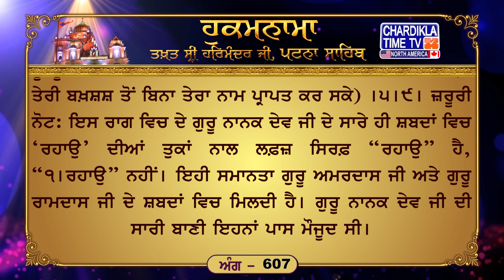Hukamnama Patna Sahib || Takhat Sri Harmandir ji Patna Sahib Chardikla Time TV North America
ਤਖ਼ਤ ਸ਼੍ਰੀ ਪਟਨਾ ਸਾਹਿਬ ਤੋਂ ਅੱਜ ਦਾ ਪਵਿੱਤਰ ਹੁਕਮਨਾਮਾ ਸਾਹਿਬ |

ਅੰਗ :- 607

ਸੋਰਠਿ ਮਹਲਾ ੪ ਪੰਚਪਦਾ ॥
ਅਚਰੁ ਚਰੈ ਤਾ ਸਿਧਿ ਹੋਈ ਸਿਧੀ ਤੇ ਬੁਧਿ ਪਾਈ ॥ ਪ੍ਰੇਮ ਕੇ ਸਰ ਲਾਗੇ ਤਨ ਭੀਤਰਿ ਤਾ ਭ੍ਰਮੁ ਕਾਟਿਆ ਜਾਈ ॥੧॥ ਮੇਰੇ ਗੋਬਿਦ ਅਪੁਨੇ ਜਨ ਕਉ ਦੇਹਿ ਵਡਿਆਈ ॥ ਗੁਰਮਤਿ ਰਾਮ ਨਾਮੁ ਪਰਗਾਸਹੁ ਸਦਾ ਰਹਹੁ ਸਰਣਾਈ ॥ ਰਹਾਉ ॥ ਇਹੁ ਸੰਸਾਰੁ ਸਭੁ ਆਵਣ ਜਾਣਾ ਮਨ ਮੂਰਖ ਚੇਤਿ ਅਜਾਣਾ ॥ ਹਰਿ ਜੀਉ ਕ੍ਰਿਪਾ ਕਰਹੁ ਗੁਰੁ ਮੇਲਹੁ ਤਾ ਹਰਿ ਨਾਮਿ ਸਮਾਣਾ ॥੨॥ ਜਿਸ ਕੀ ਵਥੁ ਸੋਈ ਪ੍ਰਭੁ ਜਾਣੈ ਜਿਸ ਨੋ ਦੇਇ ਸੁ ਪਾਏ ॥ ਵਸਤੁ ਅਨੂਪ ਅਤਿ ਅਗਮ ਅਗੋਚਰ ਗੁਰੁ ਪੂਰਾ ਅਲਖੁ ਲਖਾਏ ॥੩॥ ਜਿਨਿ ਇਹ ਚਾਖੀ ਸੋਈ ਜਾਣੈ ਗੂੰਗੇ ਕੀ ਮਿਠਿਆਈ ॥ ਰਤਨੁ ਲੁਕਾਇਆ ਲੂਕੈ ਨਾਹੀ ਜੇ ਕੋ ਰਖੈ ਲੁਕਾਈ ॥੪॥ ਸਭੁ ਕਿਛੁ ਤੇਰਾ ਤੂ ਅੰਤਰਜਾਮੀ ਤੂ ਸਭਨਾ ਕਾ ਪ੍ਰਭੁ ਸੋਈ ॥ ਜਿਸ ਨੋ ਦਾਤਿ ਕਰਹਿ ਸੋ ਪਾਏ ਜਨ ਨਾਨਕ ਅਵਰੁ ਨ ਕੋਈ ॥੫॥੯॥

ਅਰਥ: ਹੇ ਮੇਰੇ ਗੋਬਿੰਦ! ਮੈਨੂੰ) ਆਪਣੇ ਦਾਸ ਨੂੰ (ਇਹ) ਇੱਜ਼ਤ ਬਖ਼ਸ਼ (ਕਿ) ਗੁਰੂ ਦੀ ਮਤਿ ਦੀ ਰਾਹੀਂ (ਮੇਰੇ ਅੰਦਰ) ਆਪਣਾ ਨਾਮ ਪਰਗਟ ਕਰ ਦੇਹ, (ਮੈਨੂੰ) ਸਦਾ ਆਪਣੀ ਸ਼ਰਨ ਵਿਚ ਰੱਖ।ਰਹਾਉ। (ਹੇ ਭਾਈ! ਗੁਰੂ ਦੀ ਸ਼ਰਨ ਪੈ ਕੇ ਜਦੋਂ) ਮਨੁੱਖ ਇਸ ਅਜਿੱਤ ਮਨ ਨੂੰ ਜਿੱਤ ਲੈਂਦਾ ਹੈ, ਤਦੋਂ (ਜੀਵਨ-ਸੰਗ੍ਰਾਮ ਵਿਚ ਇਸ ਨੂੰ) ਕਾਮਯਾਬੀ ਹੋ ਜਾਂਦੀ ਹੈ, (ਇਸ) ਕਾਮਯਾਬੀ ਤੋਂ (ਮਨੁੱਖ ਨੂੰ ਇਹ) ਅਕਲ ਹਾਸਲ ਹੋ ਜਾਂਦੀ ਹੈ (ਕਿ) ਪਰਮਾਤਮਾ ਦੇ ਪਿਆਰ ਦੇ ਤੀਰ (ਇਸ ਦੇ) ਹਿਰਦੇ ਵਿਚ ਵਿੱਝ ਜਾਂਦੇ ਹਨ, ਤਦੋਂ (ਇਸ ਦੇ ਮਨ ਦੀ) ਭਟਕਣਾ (ਸਦਾ ਲਈ) ਕੱਟੀ ਜਾਂਦੀ ਹੈ।੧। ਹੇ ਮੂਰਖ ਅੰਞਾਣ ਮਨ! ਇਹ ਜਗਤ (ਦਾ ਮੋਹ) ਜਨਮ ਮਰਨ (ਦਾ ਕਾਰਨ ਬਣਿਆ ਰਹਿੰਦਾ) ਹੈ (ਇਸ ਤੋਂ ਬਚਣ ਲਈ ਪਰਮਾਤਮਾ ਦਾ ਨਾਮ) ਸਿਮਰਦਾ ਰਹੁ। ਹੇ ਹਰੀ! ਮੇਰੇ ਉੱਤੇ) ਮੇਹਰ ਕਰ, ਮੈਨੂੰ ਗੁਰੂ ਮਿਲਾ, ਤਦੋਂ ਹੀ ਤੇਰੇ ਨਾਮ ਵਿਚ ਲੀਨਤਾ ਹੋ ਸਕਦੀ ਹੈ।੨। ਹੇ ਭਾਈ! ਇਹ ਨਾਮ-ਵਸਤੁ ਜਿਸ (ਪਰਮਾਤਮਾ) ਦੀ (ਮਲਕੀਅਤ) ਹੈ, ਉਹੀ ਜਾਣਦਾ ਹੈ (ਕਿ ਇਹ ਵਸਤੁ ਕਿਸ ਨੂੰ ਦੇਣੀ ਹੈ) , ਜਿਸ ਜੀਵ ਨੂੰ ਪ੍ਰਭੂ ਇਹ ਦਾਤਿ ਦੇਂਦਾ ਹੈ ਉਹੀ ਲੈ ਸਕਦਾ ਹੈ। ਇਹ ਵਸਤ ਐਸੀ ਸੁੰਦਰ ਹੈ ਕਿ ਜਗਤ ਵਿਚ ਇਸ ਵਰਗੀ ਹੋਰ ਕੋਈ ਨਹੀਂ, (ਕਿਸੇ ਚਤੁਰਾਈ-ਸਿਆਣਪ ਦੀ ਰਾਹੀਂ) ਇਸ ਤਕ ਪਹੁੰਚ ਨਹੀਂ ਹੋ ਸਕਦੀ, ਮਨੁੱਖ ਦੇ ਗਿਆਨ-ਇੰਦ੍ਰਿਆਂ ਦੀ ਭੀ ਇਸ ਤਕ ਪਹੁੰਚ ਨਹੀਂ। (ਜੇ) ਪੂਰਾ ਗੁਰੂ (ਮਿਲ ਪਏ, ਤਾਂ ਉਹੀ) ਅਦ੍ਰਿਸ਼ਟ ਪ੍ਰਭੂ ਦਾ ਦੀਦਾਰ ਕਰਾ ਸਕਦਾ ਹੈ।੩। ਹੇ ਭਾਈ! ਜਿਸ ਮਨੁੱਖ ਨੇ ਇਹ ਨਾਮ-ਵਸਤੁ ਚੱਖੀ ਹੈ (ਇਸ ਦਾ ਸੁਆਦ) ਉਹੀ ਜਾਣਦਾ ਹੈ, (ਉਹ ਬਿਆਨ ਨਹੀਂ ਕਰ ਸਕਦਾ, ਜਿਵੇਂ) ਗੁੰਗੇ ਦੀ (ਖਾਧੀ) ਮਿਠਿਆਈ (ਦਾ ਸੁਆਦ) ਗੁੰਗਾ ਦੱਸ ਨਹੀਂ ਸਕਦਾ। (ਹਾਂ ਜੇ ਕਿਸੇ ਨੂੰ ਇਹ ਨਾਮ-ਰਤਨ ਹਾਸਲ ਹੋ ਜਾਵੇ, ਤਾਂ) ਜੇ ਉਹ ਮਨੁੱਖ (ਇਸ ਰਤਨ ਨੂੰ ਆਪਣੇ ਅੰਦਰ) ਲੁਕਾ ਕੇ ਰੱਖਣਾ ਚਾਹੇ, ਤਾਂ ਲੁਕਾਇਆਂ ਇਹ ਰਤਨ ਲੁਕਦਾ ਨਹੀਂ (ਉਸ ਦੇ ਆਤਮਕ ਜੀਵਨ ਤੋਂ ਰਤਨ-ਪ੍ਰਾਪਤੀ ਦੇ ਲੱਛਣ ਦਿੱਸ ਪੈਂਦੇ ਹਨ) ।੪। ਹੇ ਪ੍ਰਭੂ! ਇਹ ਸਾਰਾ ਜਗਤ ਤੇਰਾ ਬਣਾਇਆ ਹੋਇਆ ਹੈ, ਤੂੰ ਸਭ ਜੀਵਾਂ ਦੇ ਦਿਲ ਦੀ ਜਾਣਨ-ਵਾਲਾ ਹੈਂ, ਤੂੰ ਸਭ ਦੀ ਸਾਰ ਲੈਣ ਵਾਲਾ ਮਾਲਕ ਹੈਂ। ਹੇ ਨਾਨਕ! ਆਖ-ਹੇ ਪ੍ਰਭੂ!) ਉਹੀ ਮਨੁੱਖ ਤੇਰਾ ਨਾਮ ਹਾਸਲ ਕਰ ਸਕਦਾ ਹੈ ਜਿਸ ਨੂੰ ਤੂੰ ਇਹ ਦਾਤਿ ਬਖ਼ਸ਼ਦਾ ਹੈਂ। ਹੋਰ ਕੋਈ ਭੀ ਐਸਾ ਜੀਵ ਨਹੀਂ (ਜੋ ਤੇਰੀ ਬਖ਼ਸ਼ਸ਼ ਤੋਂ ਬਿਨਾ ਤੇਰਾ ਨਾਮ ਪ੍ਰਾਪਤ ਕਰ ਸਕੇ) ।੫।੯। ਜ਼ਰੂਰੀ ਨੋਟ: ਇਸ ਰਾਗ ਵਿਚ ਦੇ ਗੁਰੂ ਨਾਨਕ ਦੇਵ ਜੀ ਦੇ ਸਾਰੇ ਹੀ ਸ਼ਬਦਾਂ ਵਿਚ ‘ਰਹਾਉ’ ਦੀਆਂ ਤੁਕਾਂ ਨਾਲ ਲਫ਼ਜ਼ ਸਿਰਫ਼ “ਰਹਾਉ” ਹੈ, “੧।ਰਹਾਉ” ਨਹੀਂ। ਇਹੀ ਸਮਾਨਤਾ ਗੁਰੂ ਅਮਰਦਾਸ ਜੀ ਅਤੇ ਗੁਰੂ ਰਾਮਦਾਸ ਜੀ ਦੇ ਸ਼ਬਦਾਂ ਵਿਚ ਮਿਲਦੀ ਹੈ। ਗੁਰੂ ਨਾਨਕ ਦੇਵ ਜੀ ਦੀ ਸਾਰੀ ਬਾਣੀ ਇਹਨਾਂ ਪਾਸ ਮੌਜੂਦ ਸੀ।

Hukamnama Sahib
Latest Hukamnana
Daily Hukamnama